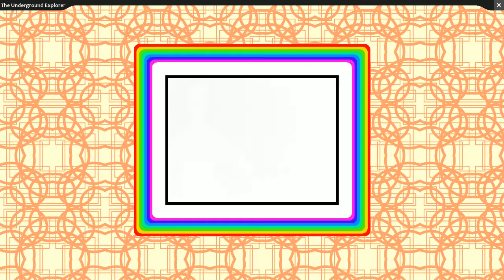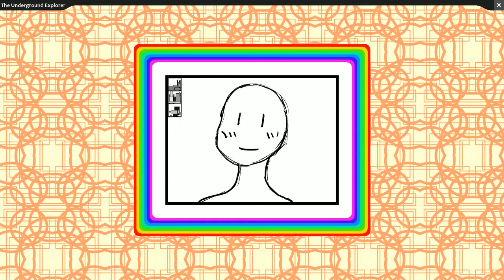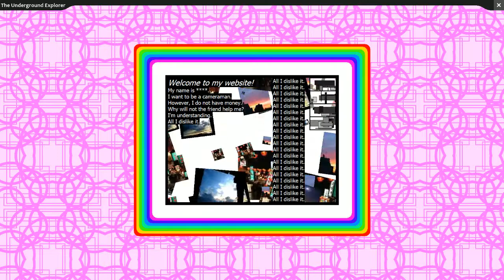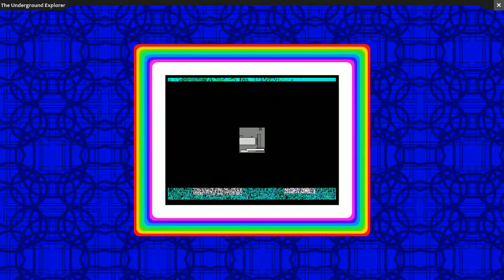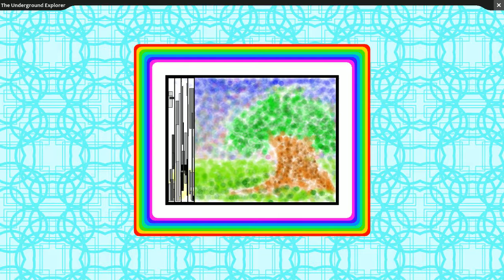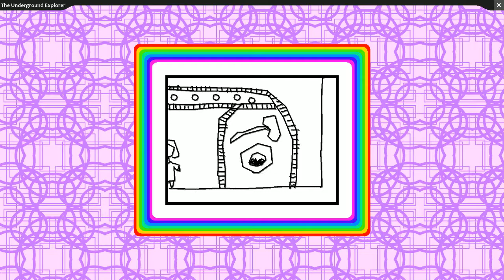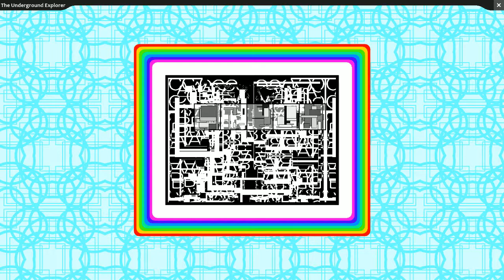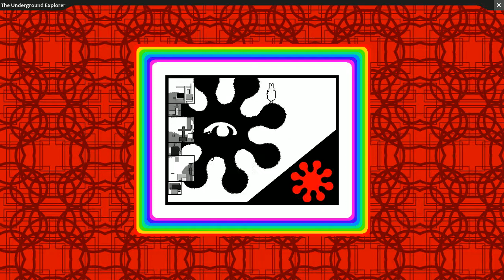The Underground Explorer (Kanoguti, 2011)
An exploration game with various surreal experiences and mini-games depending on what paths you choose.
Dev: Kanoguti
Year: 2011